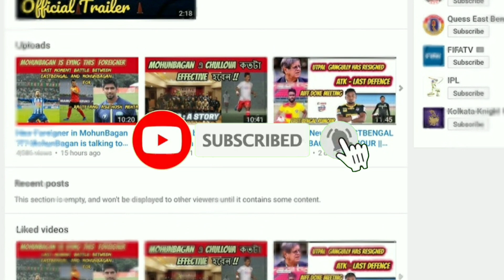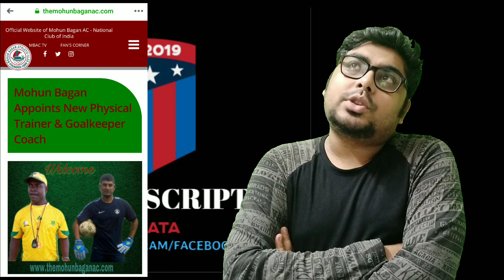MohunBagan has signed VP Suhair from EastBengal 🔥EastBengal is all set to sign Ambekar